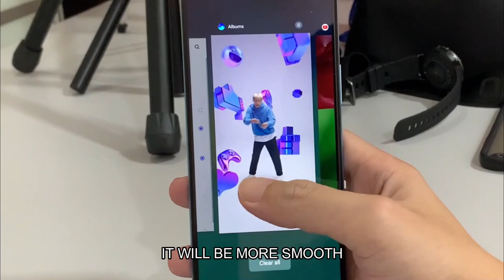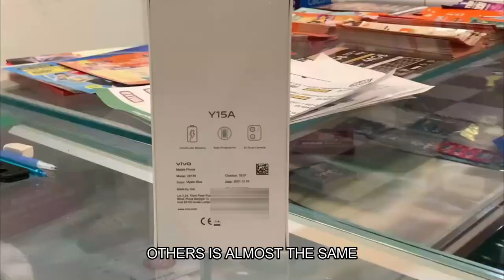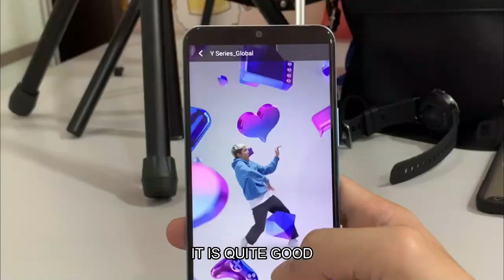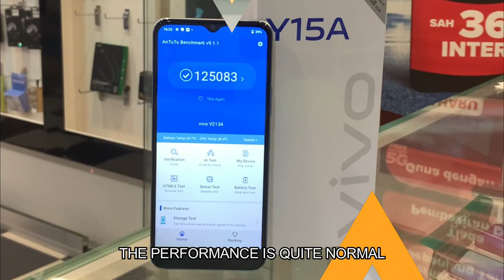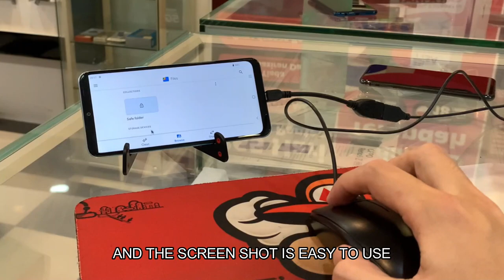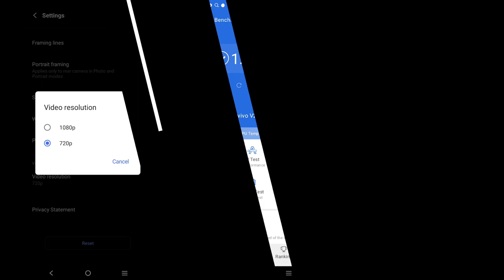Unboxing Vivo Y15A 2022 64GB + 5GB Ram Rm649 Malaysia Set with English Subtitle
Unboxing Vivo Y15A 64GB + 5GB Ram Rm649 Malaysia Set with English Subtitle

Specification
1 Year Warranty By Vivo Malaysia
6.51 inch HD+ Display
64GB Rom + 4GB Ram
13MP + 2MP Dual AI Camera
8MP Selfie
Mtk Helio P35 OctaCore Processor
5000mah battery
Android 11

For Shopee New Customer Only
Discount Valid Until 3rd April - 18th April 2022

Nak jual phone lama amik duit aje
atau
Nak trade in phone tukar phone baru pun blh

Follow and Redeem Discount Voucher Here
( Rm10 , Rm50 , rm100 )

New User Referal Code
Free Rm5 Cash Voucher (While Offer Last)

Maybank Mae Referal Code : THX05131
Boost App Referal Code : tan1jy6
Setel App Referal Code : gj58u

Register Hotlink Postpaid 60 Bundle Phone
Blacklist Telco Lain Boleh Register

(Asal bukan blacklist Maxis)
12 Bulan Contract

Samsung A03 (4+64) Rm199
Redmi 10 (4+64) Rm299
Realme C35 (4+128) Rm399
Oppo A76 (6+128) Rm529
Redmi 11 (6+128) Rm459

Register Digi Postpaid 60 Bundle Phone
12 Month Contract

Digi Postpaid Plan 60 Bundle Phone (Pilih Pakej Power Jimat)